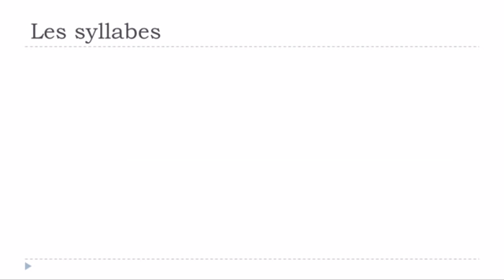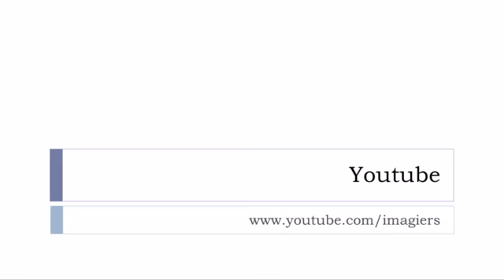Französisch lernen # Les syllabes